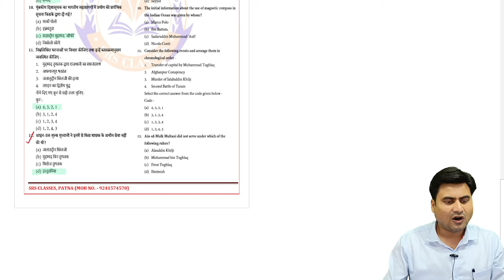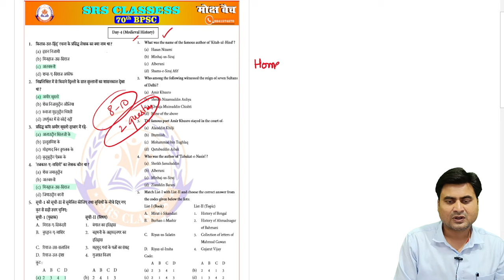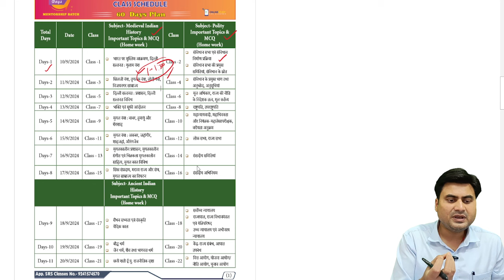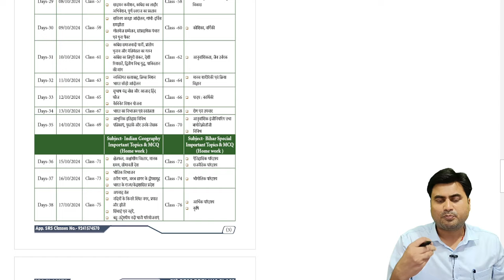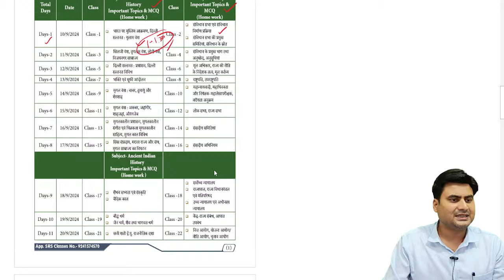70th BPSC की तैयारी कैसे करे | 60 दिन का Study Plan | SDM Rahul Sinha